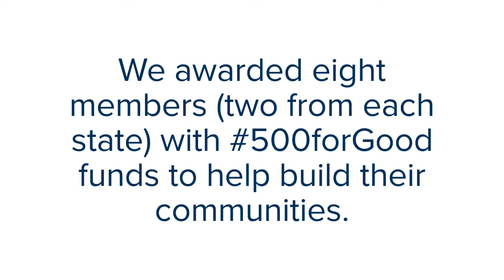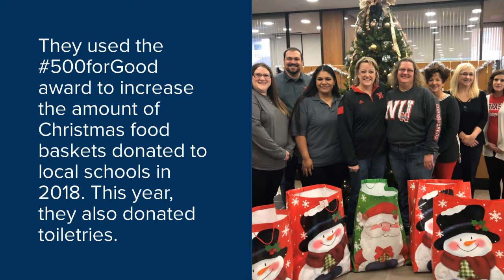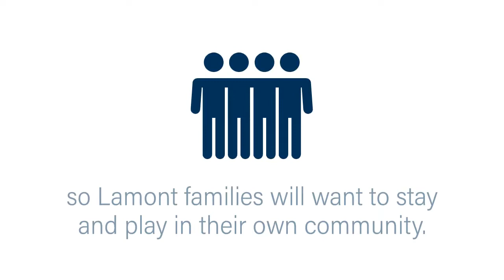2018 500forGood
If you are a member financial institution, tell us how you would use $500 to help build your community. We are now accepting submissions thru October 1, 2019.